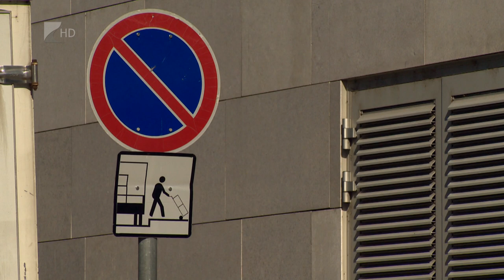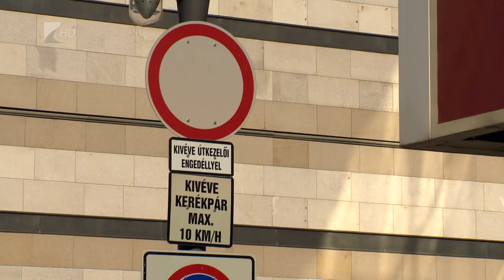Razzia a belvárosban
Nagyszabású akciót indítottak a közterület felügyelők Nyíregyházán. A belvárost szállták meg és azt ellenőrzik, hogy van-e megfelelő engedélye a sétálóutcába behajtó autósoknak. Azt is megnézik, hogy szabályosan parkolnak-e a járművek. A szabálytalankodókat megbírságolják. Akár 50 ezer forintos csekket is kaphatnak a hanyag autósok.